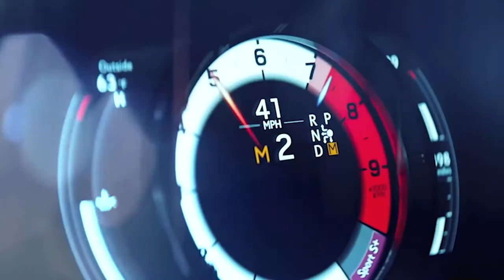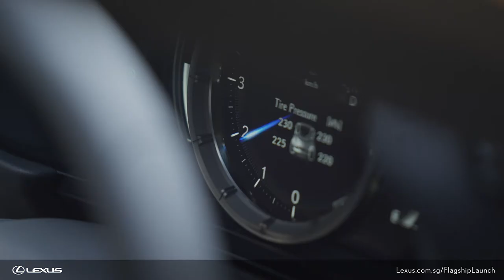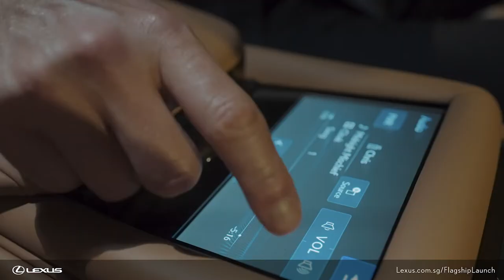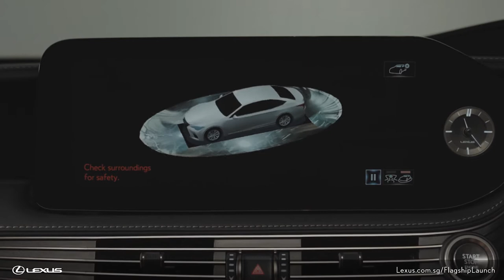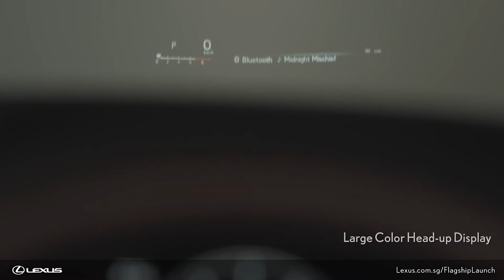Ultimate craft unveiling - The first-ever Lexus LC Convertible & LS 2021 Virtual Launch